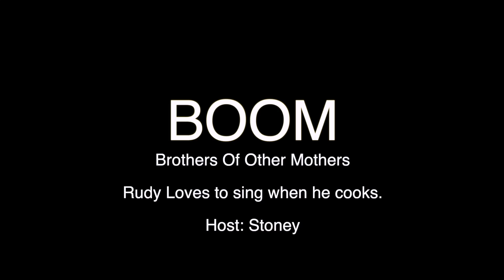Rudy Loves to sing when he cooks